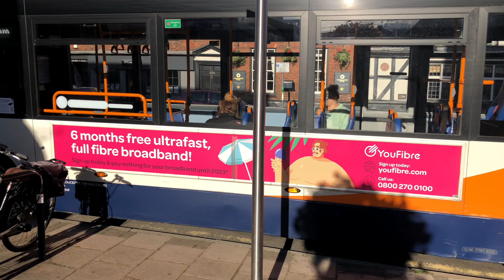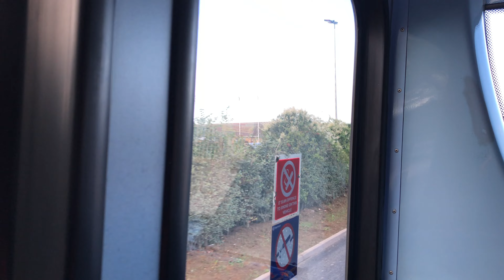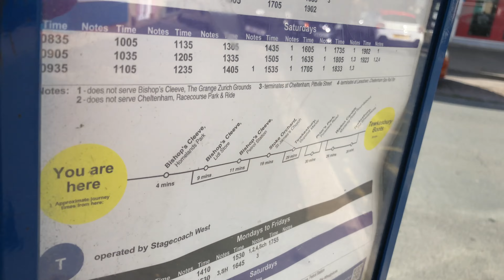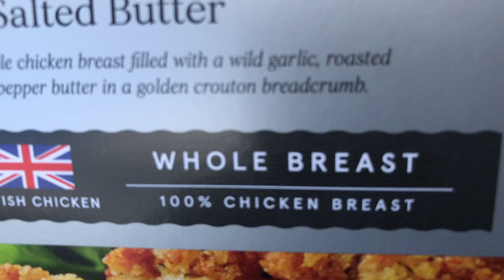Bus Trip to Bishops Cleeve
Bishops Cleeve has not featured in my life at all until this week, when I've been twice. Today I had a booster shot booked there (Tewkesbury wasn't an option), and since I will soon get a bus pass, which I intend to use, I thought I'd check out how to get there on a bus, get the shot and check out the large Tesco store.

The bus came back through one of the large estates to the south east of Tewkesbury. That’s only the second time I’d been there (the other time was also on a bus). For somewhere that’s so close and so large, it’s strange that I’ve never had any reason to go there, but then I suppose it is a housing estate, and I’m not the world’s most sociable person! I have no idea of what they have in the way of facilities, shops etc., but it seems to me like a bit of a maze, with very tight windy roads, and multiple roundabouts. Beyond that I know nothing about the place. I was thinking that I know my way around Hong Kong or Bombay better than this place, which is pretty ridiculous.

I had the chicken for supper. Frankly, in future I’ll be making my own. They had been “reformed” in some way, despite the promises on the packaging